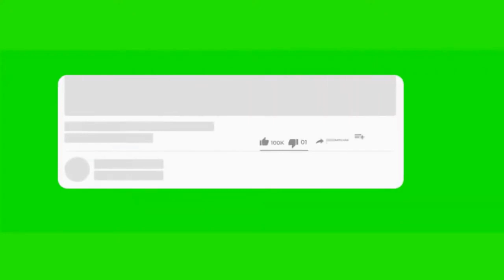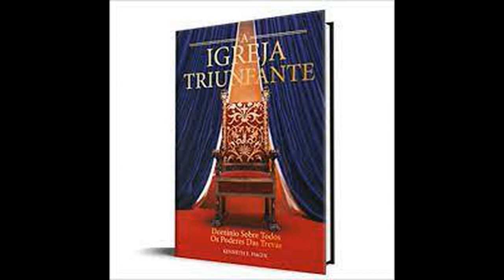LIMITES DA NOSSA AUTORIDADE - A Igreja Triunfante - Kenneth E. Hagin (Audio-Livro) Part- 36